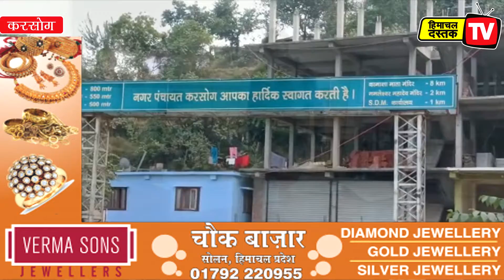करसोग नगर पंचायत का आरक्षण रोस्टर तय, दो वार्ड अनारक्षित